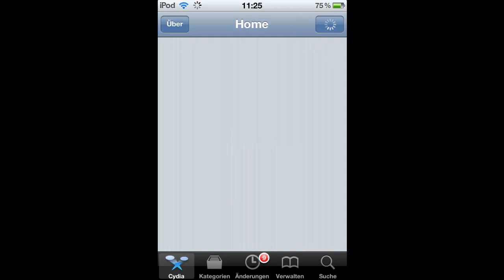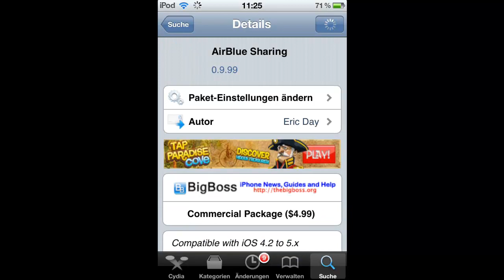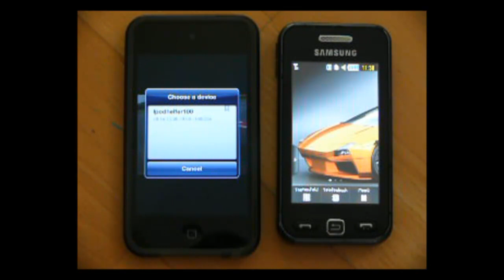Über Bluetooth Fotos, Filme, Kontakte schicken auf jedes Bluetooth-fähige Gerät!!!HD!!!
Hallo Youtube! Heute zeige ich euch eine Cydia-App mit der ihr Fotos, Filme, Kontakte...usw. zwischen zwei Bluetooth-fähigen Geräten schicken könnt! Das ganze geht über Bluetooth und behebt die Verbindungsspeere von Apple-Geräten zu andern Handy's und, und, und...! Ich hoffe es gefällt euch!:D  Abo und Like wäre cool!xD

Ich verschenke gerade Intros! Wenn ihr Interesse habt schaut doch mal auf meinem Kanal vorbei!

Danke!